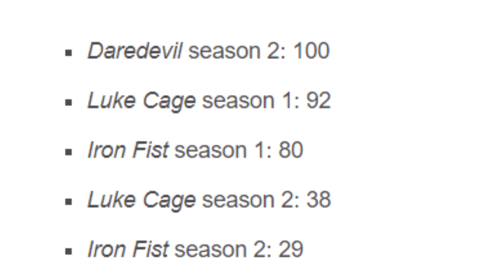Netflix Cancelled Luke Cage and Iron Fist Due to Numbers not Heroes for Hire spin-off | I.G TV News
Marvel's Netflix shows, Luke Cage and Iron Fist were recently cancelled. The theory is that the plan is to start a Heroes for Hire series, but reports from Screen Rants shows something less grand

I.G Articles:
2018/11/01/Netflix-Cancellation-of-Luke-Cage-and-Iron-Fist-based-on-Numbers